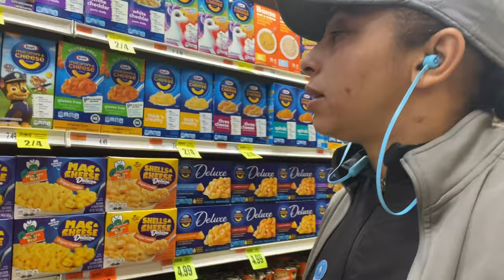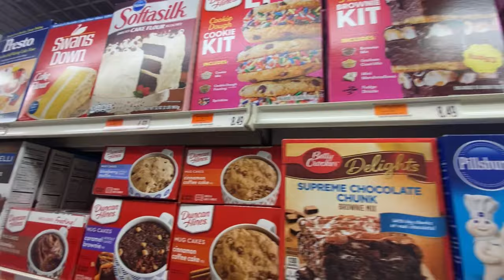Vlogmas 3 Grocery shopping western beef happy holidays, 🌲🌲￼￼